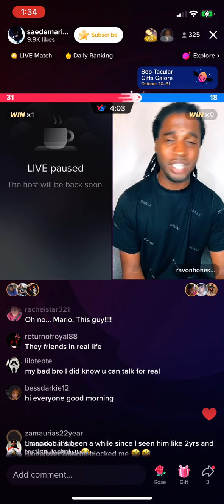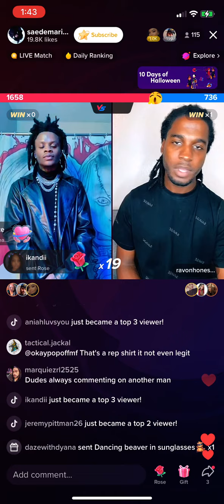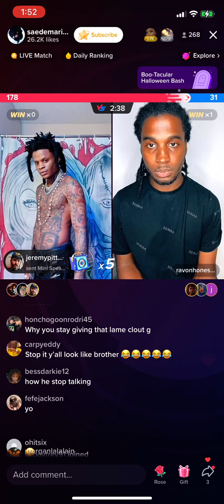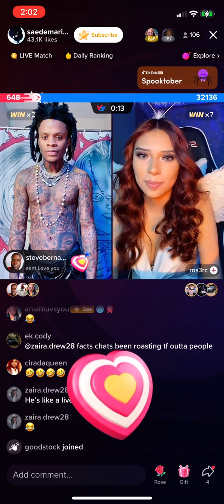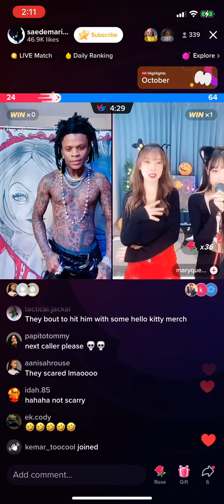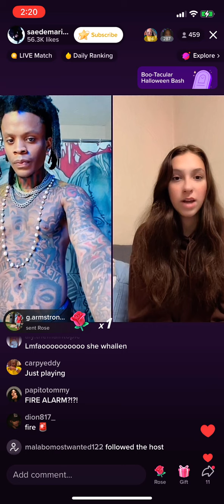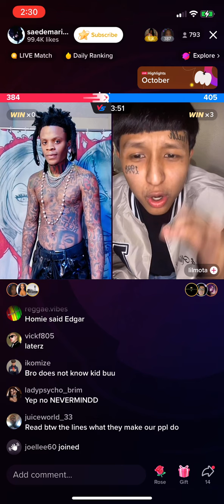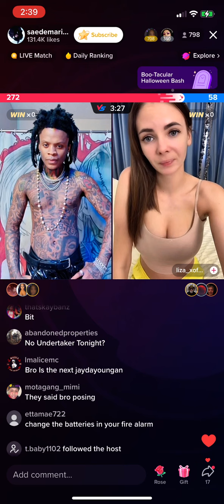Saedemario TikTok live 10/31 part 1